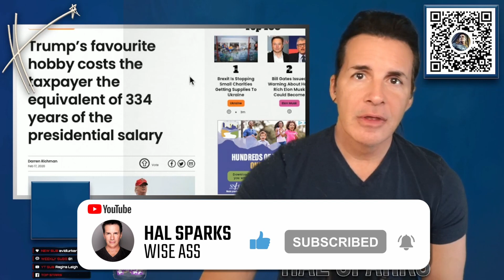Hal neuters Donald Trump's lie on returning his Presidential salary